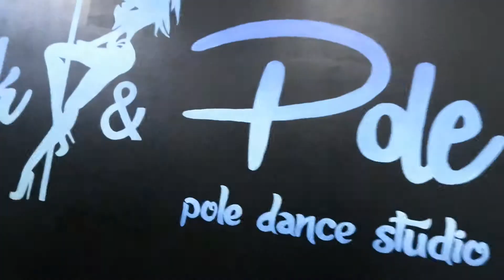Rock&Pole pole dance studio 11.05.2019 год студии